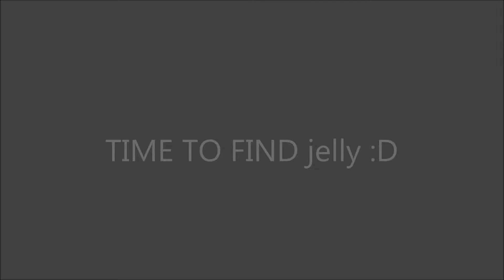Agar.io - NEW SKIN (highscore 6247)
Just some good old fun on agar.io :D

Song Name: JPB - Defeat The Night (feat. Ashley Apollodor)